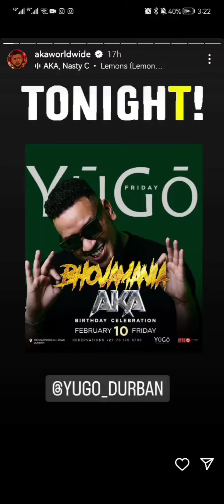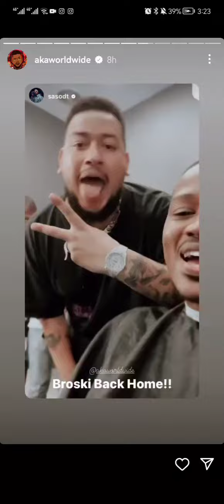AKA LAST MOMENTS 💔💔. RIP KING